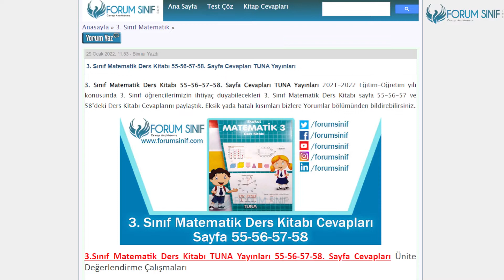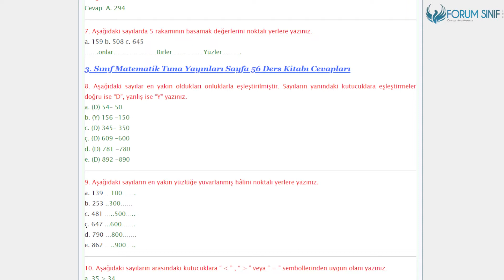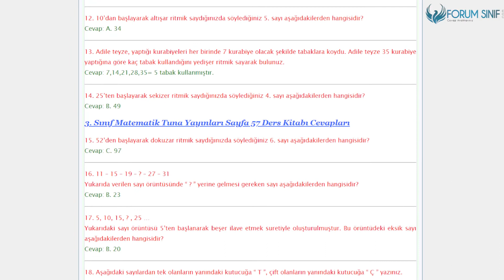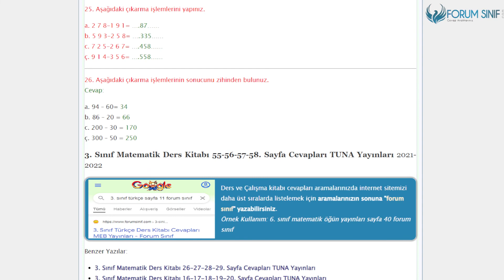3. Sınıf Matematik Ders Kitabı 55-56-57-58. Sayfa Cevapları Tuna Yayınları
3.Sınıf Matematik Ders Kitabı TUNA Yayınları 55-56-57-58. Sayfa Cevapları 1. Ünite Değerlendirme Çalışmaları

1. Ünite Değerlendirme Çalışmaları Etkinliği Sayfa 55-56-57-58 Cevapları